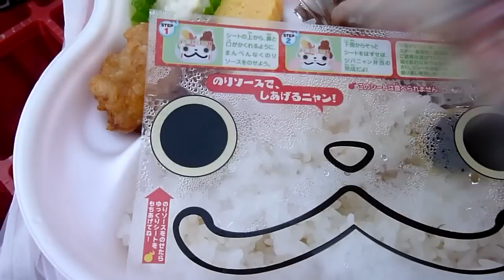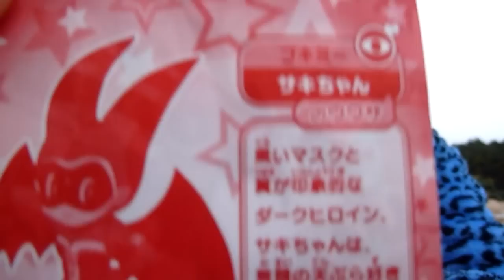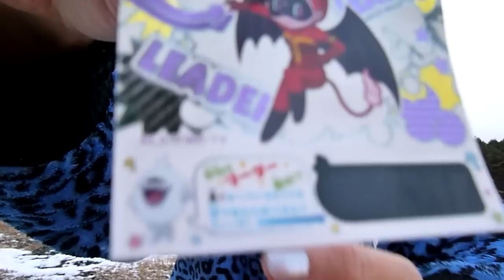寒空の下、ジバニャン弁当を喰らう！ もっともっとｗｗ